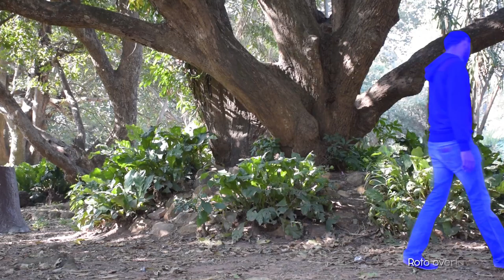Roto Demoreel 2018 | Muthumani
Here, I have showcased by Rotoscoping Skills in this demoreel.

Footage Credits :
Chris Mckechnie
Hollywoodcameraworks